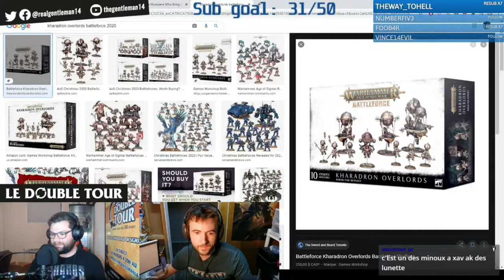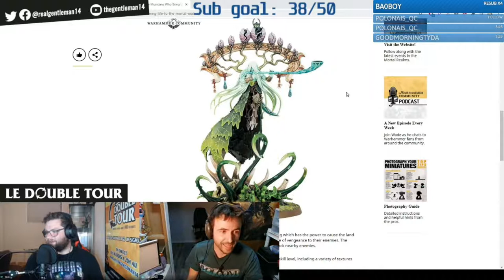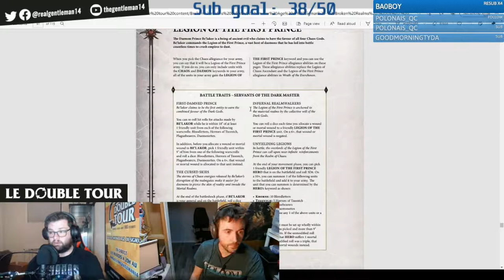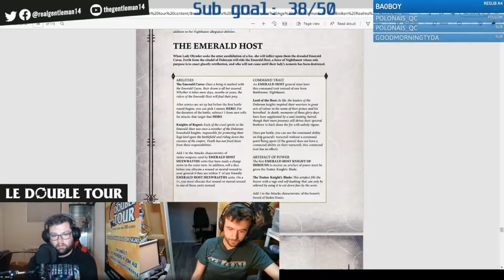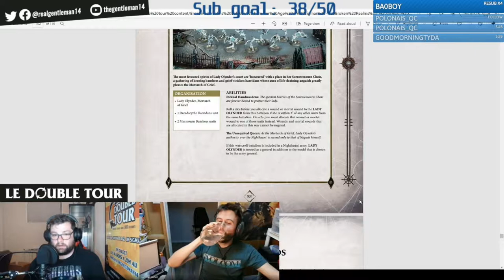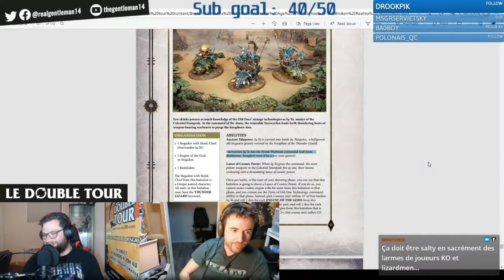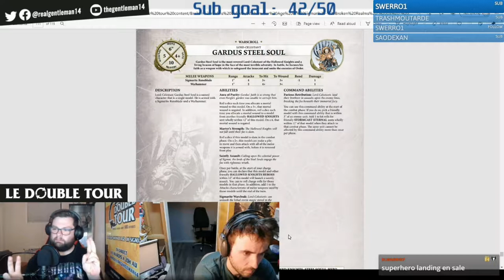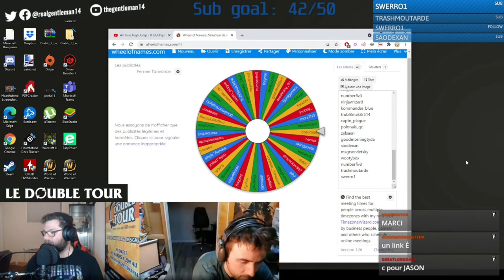Le Double Tour Ép. 29 - Broken Realms: Be'Lakor updates avec Jason Gagnon!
Cette semaine, je reçois Jason Gagnon de FjordGamerz et on fait notre revue des updates dans Broken Realms: Be'Lakor! Quelques petits problèmes techniques au départ, je m'excuse pour la qualité du vidéo mais le problème fini par être corrigé!